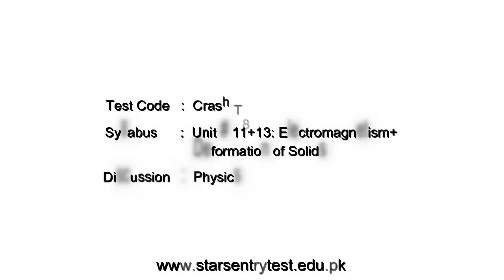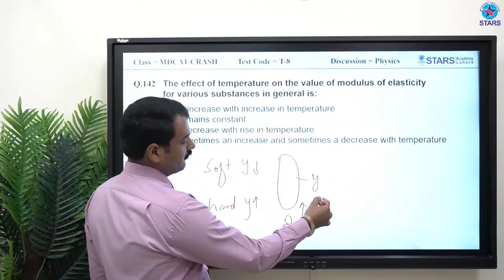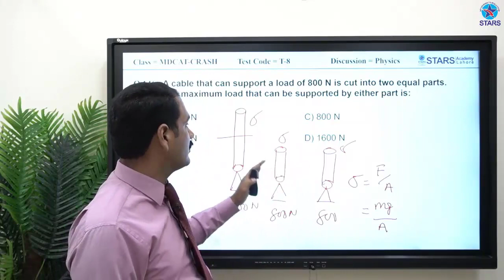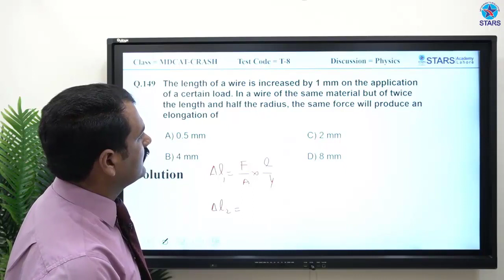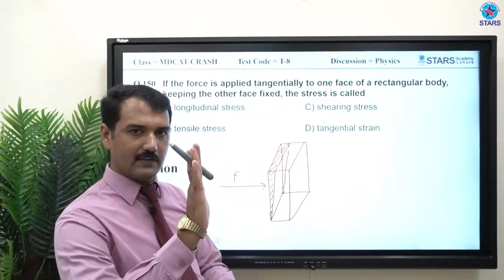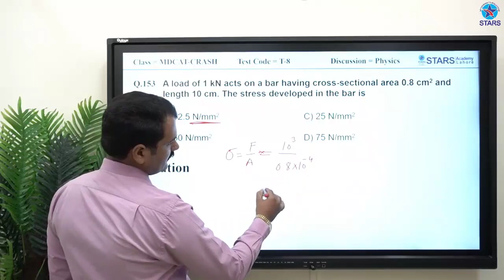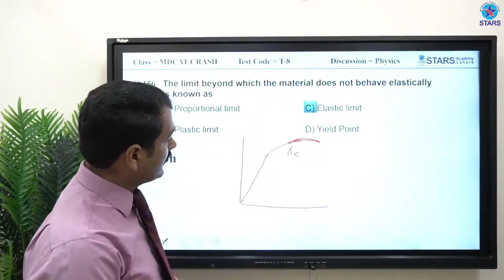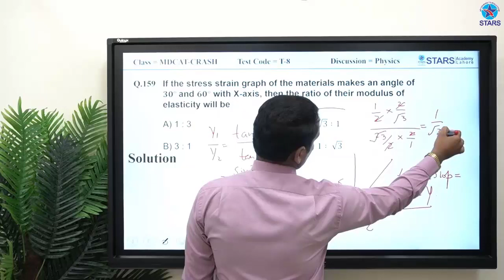𝐁𝐞𝐬𝐭 19 𝐌𝐂𝐐𝐒 𝐰𝐢𝐭𝐡 𝐀𝐧𝐬𝐰𝐞𝐫𝐬 𝐍𝐌𝐃𝐂𝐀𝐓 ℙ𝕙𝕪𝕤𝕚𝕔𝕤 | 𝐌𝐃𝐂𝐀𝐓 𝐂𝐫𝐚𝐬𝐡 Test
Dear Students of @StarsAcademyLahore1  , in this video   you will find  𝐁𝐞𝐬𝐭 19 𝐌𝐂𝐐𝐒 𝐰𝐢𝐭𝐡 𝐀𝐧𝐬𝐰𝐞𝐫𝐬.
👉 𝐁𝐞𝐬𝐭 19 𝐌𝐂𝐐𝐒 𝐰𝐢𝐭𝐡 𝐀𝐧𝐬𝐰𝐞𝐫𝐬 𝐨𝐟 𝐍𝐌𝐃𝐂𝐀𝐓 PHYSICS
👉 𝐦𝐝𝐜𝐚𝐭 𝐜𝐫𝐚𝐬𝐡 P8
👉 𝐌𝐂𝐐𝐒 𝐚𝐛𝐨𝐮𝐭 UNIT 11+13
👉 𝐌𝐨𝐬𝐭 𝐏𝐨𝐩𝐮𝐥𝐚𝐫 𝐯𝐢𝐝𝐞𝐨 𝐨𝐧 𝐘𝐨𝐮𝐓𝐮𝐛𝐞 𝐚𝐛𝐨𝐮𝐭 𝐦𝐝𝐜𝐚𝐭 𝐂𝐫𝐚𝐬𝐡 𝐓𝐞𝐬𝐭
👉 p8(A) Physics 𝐦𝐨𝐬𝐭 𝐩𝐨𝐩𝐮𝐥𝐚𝐫 𝐦𝐜𝐪𝐬

28 Fazal e Haq Rd, Kashmir block Allama Iqbal Town,
 Lahore,Punjab 54570

About Us:

Stars Academy  providing free online video lectures for students from classes K - 14 for all education boards of Pakistan including BISE LAHORE as well as for Cambridge. We have a team of qualified teachers working their best to create easy to understand videos for students providing 14,000 + free lectures for subjects including Physics, Chemistry, Mathematics, Biology, English, General Science, Computer Science, General Math, Statistics and Accounting. STARS ACADEMY also provides study material for MCAT and ECAT in the form of video lectures.

CLASSES WE COVER AT STARS ACADEMY:
1. Class 9
2. Class 10
3. Class 11
4. Class 12
5. Class 13
6. Class 14
7. MCAT
8. ECAT
9. CSS
STUDY MATERIAL WE OFFER AT STARS Academy:

1. Chemistry Lectures
3. Mathematics Lectures
4. Biology Lectures
5. English Lectures
6. General Science Lectures
7. Computer Science Lectures
8. General Math Lectures
9. Accounting Lectures
10. Statistics Lectures
11. Advance Accounting Lectures
12. E-CAT , M_CAT
13. Practice Tests
14. Chemistry Practical Stars Academy
✅ ECAT PHYSICS Chapter Discussion 2022
✅ ECAT Physics  Chapter Discussion

✅ Online NMDCAT Preparation
✅ UET ECAT
✅ UET ECAT Chemistry
✅PMC NMDCAT
✅ECAT Physics
✅ MDCAT Free Content
✅ECAT Free Content

✅ Stars Academy
✅Stars Academy Lahore Head Office
✅Stars Academy Lahore online lectures
✅Stars Academy nmdcat preparation
✅MDCAT Preparation in Lahore
✅Best Academy for entry test
✅Online Entry test preparation
✅FSC NMDCAT preparation
✅Best Entry Test preparation center in Lahore
✅Best Lecture on YouTube about ECAT Mathematics
✅FSC Mathematics Real number system  Best Lecture Online
✅Best FSC Mathematics Chapter Discussion  in Urdu
✅Best Learning Material for FSC Chemistry
✅Best Online Study Material for Entry Test Preparation

✅MDCAT Preparations
✅ECAT Preparations
✅ECAT Preparation at Campus